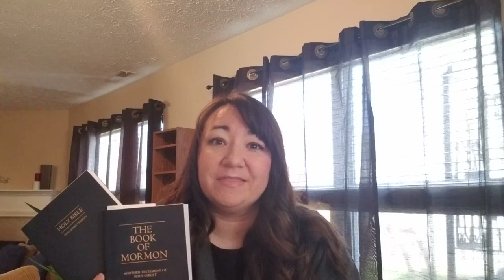Did Jesus Christ Visit the American Continent After His Resurrection?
Did Jesus visit the American Continent? "Happy Mormon Girl" explains what happened to Jesus Christ after his resurrection.

Chat with missionaries live. They can answer all your questions.
John 10:16 "...other sheep I have which are not of this fold... they shall hear my voice..."
Matt 27:51"...the veil of the temple was rent..."
verse 54"...watching Jesus, saw the earthquake... Truly this was the Son of God."
The account of Jesus visiting the Americas is found in The Book of Mormon, 3 Nephi 11 (page 427)